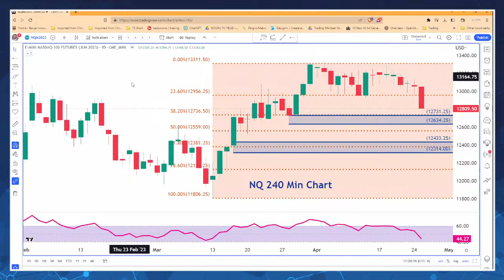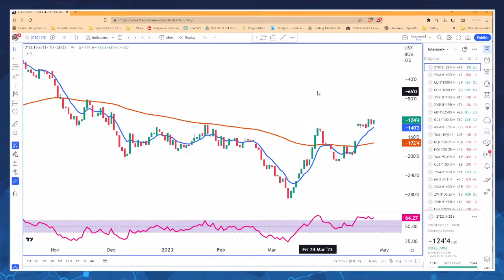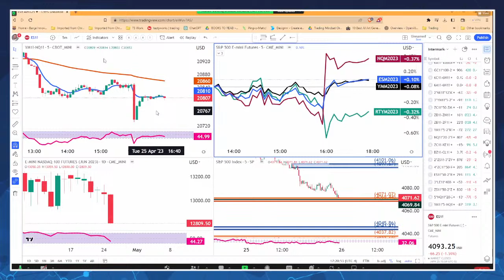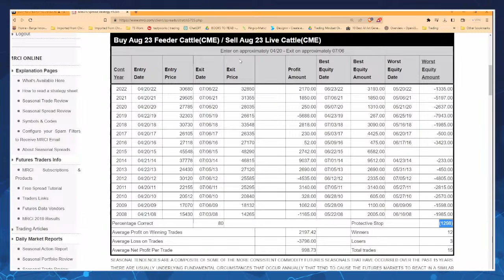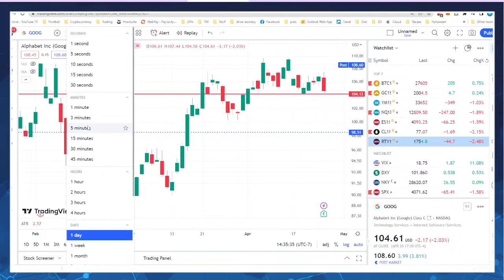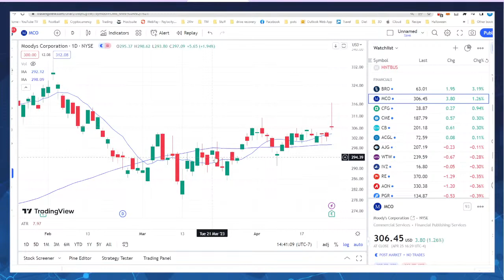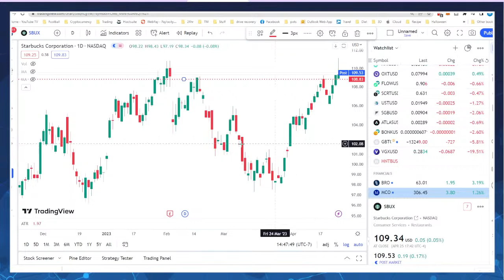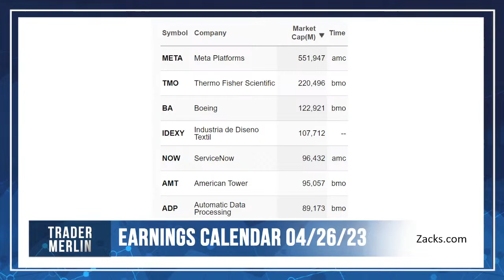Spread Trading with Brandon Wendell CMT - 04/25/23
Chartered Market Technician, Brandon Wendell joins us today to discuss how spread trading may benefit traders. We will also be looking at the current market and the increasing volatility.  Join us live at 2pm PT today.